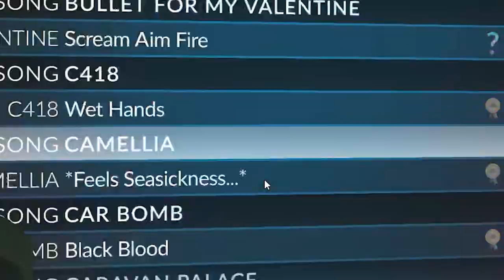My First Camellia Experience... ⚠️ READ DESCRIPTION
⚠️ WARNING ⚠️

⚠️ FLASHING LIGHTS AND MOTION SICKNESS AHEAD  ⚠️

So I have never played or heard of Camellia's songs or Mod Charts... Lets just say I wasn't prepared...

Credit to MattLandreYT for finding it and throwing it in my discord!